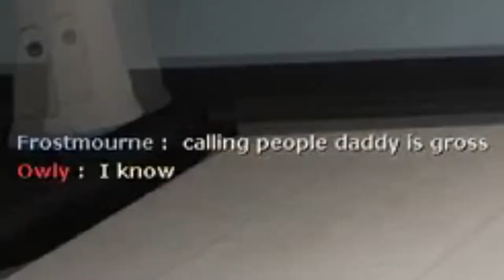Missile-aneous Clips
Now I'm wheelie serious.